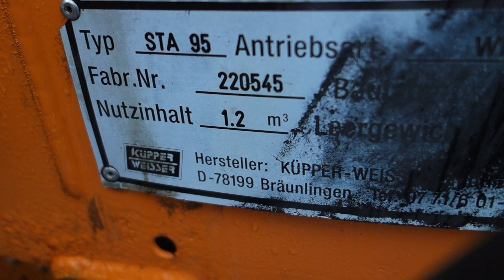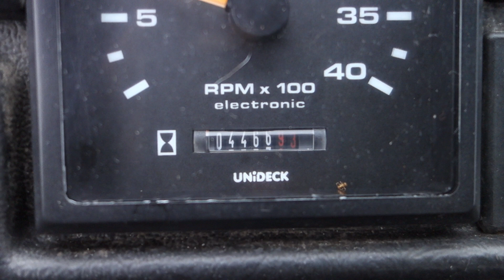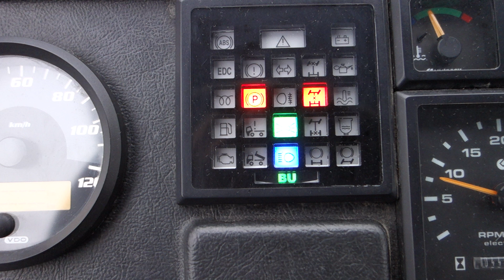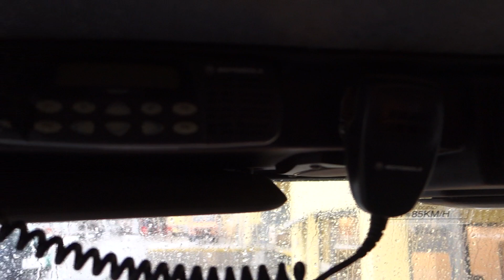BU 200 BSI Veicoli 4x4 Winterdienst Schild & Streuer Kommunalfahrzeug Multicar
LKW Kipper offener Kasten:

- BSI Veicoli (Bucher BU 200)
- BU 200-4 SBKS7
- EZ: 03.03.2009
- 4.466 Betriebsstunden
- 74 kw VM Diesel Motor, Euro 4
- zuschaltbarer Allrad
- Sperren vorne und hinten
- Untersetzung
- 5-Gang Schaltgetriebe
- Vmax: 85km/h
- Druckluftbremsanlage
- Maul- und Kugel-AHK (5.700kg, Stützlast 350kg)
- 3-Seiten Kipper
- Frontkraftheber
- 3-Sitzer
- Rückwandfenster
- Lichtbalken / Gelblicht
- Kommunalhydraulik jeweils mit Dauerläufer vorne und hinten
- 4960mm x 1720mm x 2500mm (lxbxh)
- Leergewicht: 3.570kg; zul. GG: 6.500kg
- Kommunalfahrzeug aus 1. Hand

Winterdienstpaket:

- Küpper-Weisser Streuer 1,2m³ + Sole
- Boschung Schneepflug 160cm

90530 Wendelstein